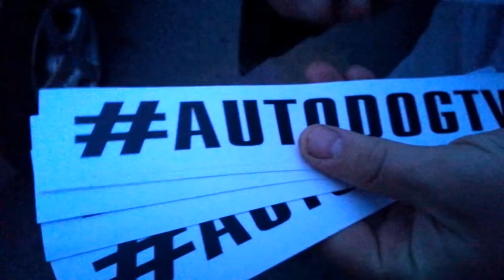ШОК! Меня НАКАЗАЛА HONDA Jazz i-vtec ? | AutoDogTV| AutoDogTestCars #21 автодог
Решил сделать заезд с Honda Jazz 1.4 ivtec на своем Мерседесw202 автодог и посмотреть кто быстрее на прямой. Что из этого вышло смотрите в этом выпуске

УЧАВСТВУЙТЕ В КОНКУРСЕ И ВЫИГРЫВАЙТЕ КРУТЫЕ НАКЛЕЙКИ!!!
ПРОСТЫЕ ПРАВИЛА КОНКУРСА!
3.Сделать репост в любую соц. сеть
ЖЕЛАЮ УДАЧИ! (Результаты розыгрыша в течении недели !)
★ПОЖАЛУЙСТА ПОМОГИТЕ СОБРАТЬ НА ПОКУПКУ СВАРОЧНОГО АППАРАТА ДЛЯ ПЕРЕВАРКИ ЭТОГО МЕРСЕДЕСА !!! Я ЕГО ОЧЕНЬ ЛЮБЛЮ! ❤

ПОСМОТРИ ЕЩЕ!
ДАВАЙ ОБЩАТЬСЯ!